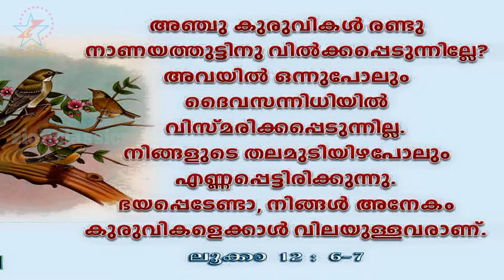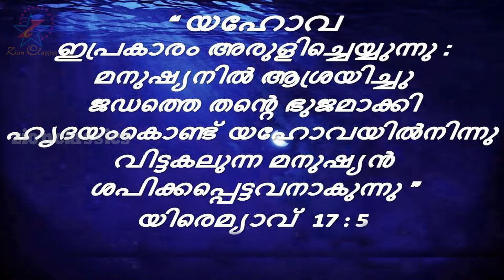Super Hit Malayalam Christian Devotional song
ആർത്തിരന്പിയ കടലിനെ ശാന്തനാക്കിയ ദൈവമേ അങ്ങയുടെ വിശ്വാസത്തിൽ അടിയുറച്ചു വളരുവാൻ ഞങ്ങളെ സഹായിക്കണമേ ...